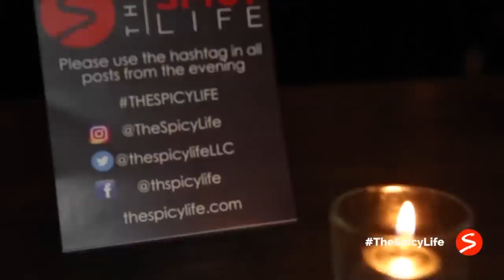How To Get A Man To Commit ft. Nice & Neat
How do you get a man to commit? Are you playing it cool, giving an ultimatum or attempting to coerce him? The fellas from @niceandneatthepodcast @omar.bolden @duke @just.jalon join me to share their love lessons, how their girls got them to settle down, and the secret to staying faithful in a relationship.

Tune in as we share Spicytips on
.  Social media etiquette
.  Dating with intent
.  What sets a woman a part from other women
.  Common mistakes women make in the dating process

Spicy MU: @makeupfetish07

Listen To The Spicy Life Podcast on @applepodcast @iheartradio @spotify @googleplay @soundcloud

Host:  Spicy Mari, Relationship Expert & Magnetic Matchmaker

Interest in relationship coaching?